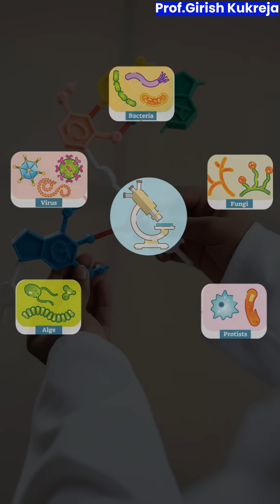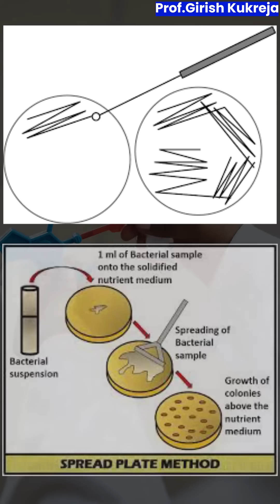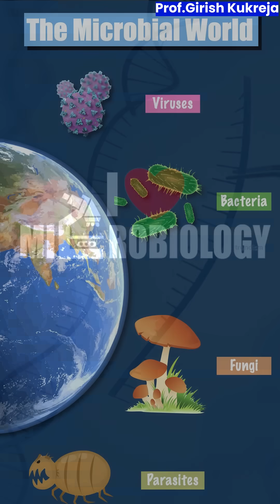Love Microbiology Valentine's Day of Microbiologist.wonderful Poem revealing Love For Microbiology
prof kukreja Girish p
on microbiology